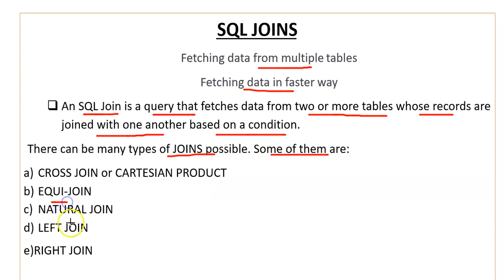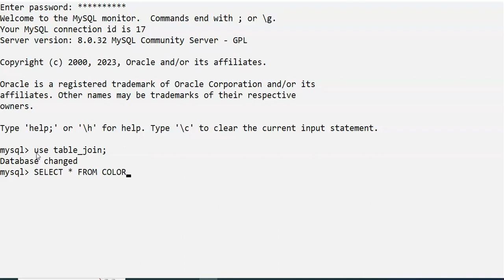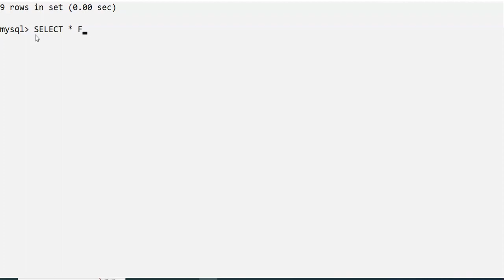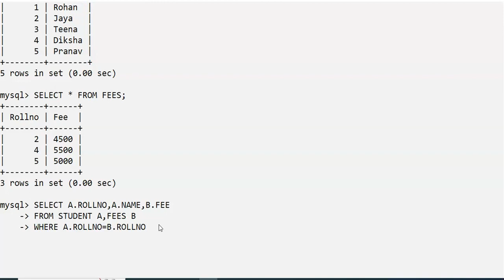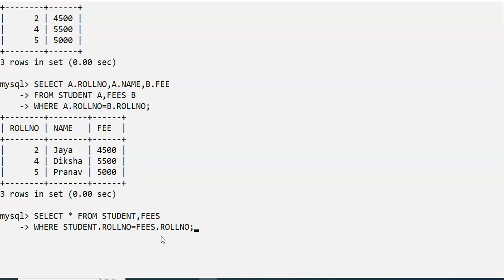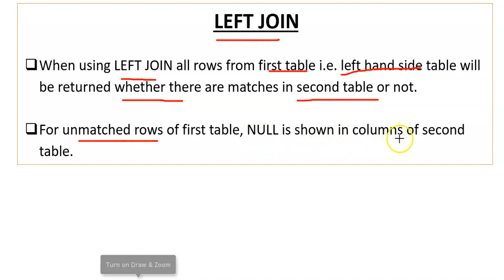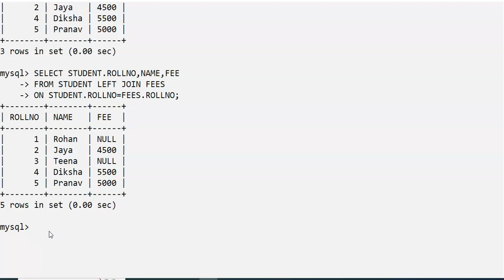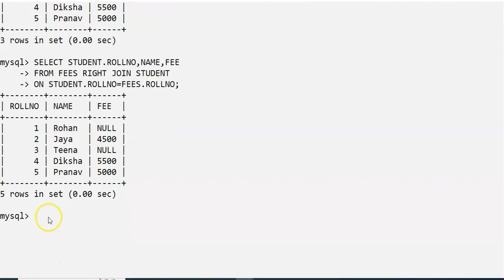SQL Joins | Joins in SQL | Cross Join | Equi Join | Natural join | Left join Right join | Class 12